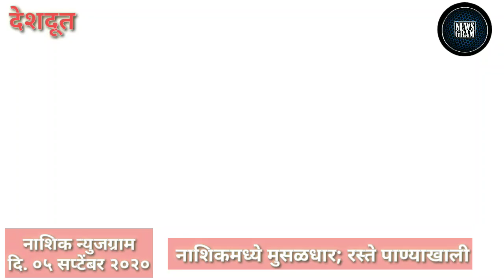Nashik Newsgram | Nashik News | Today's News Headlines